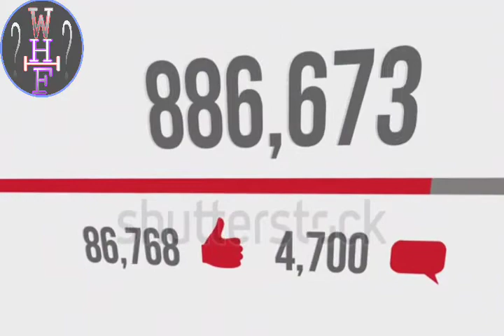WHAT HAPPENS IF WE COMPARE Indian RAFALE VS China j20 🤔?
Guy's in these video we will discuss about the fighter jets.
Like rafale and j20

And compare them also.
Topics.

3Missiles
# Rafale

4Performance.